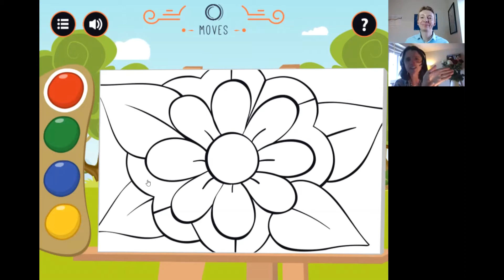Katie Chicot and Perplex